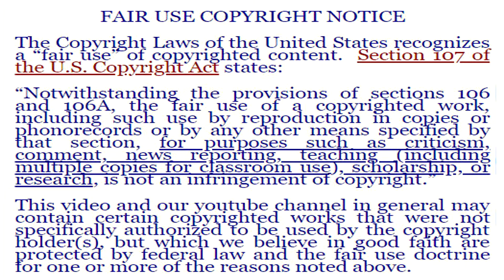Spiderman Far From Home Trailer Reaction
Check out the trailer for the new Spiderman Movie Far From Home in theaters on July 2nd.  Big thanks to Noway Neophobic "Jeremy" loves Alita Battleangel of the Fandom Collective for the new graphic at the end of the video.  Check him out at: